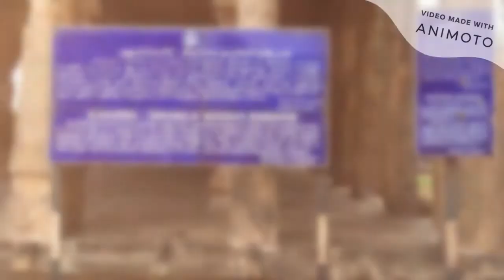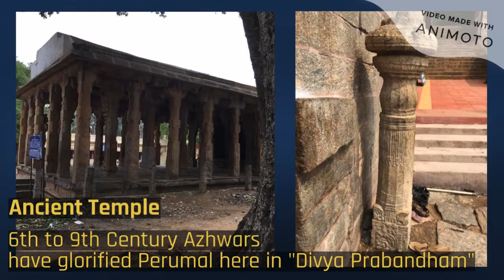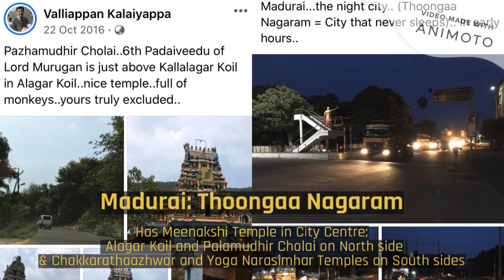Alagar Koil & Palamudhir Cholai: Two Significant Temples near Madurai, TN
Madurai is famous for Meenakshi and nearby, there are many temples. Here, two such temples, Alagar Kovil and Palamudhir Cholai are covered.
Alagar kovil is a village in Madurai district in the South Indian state of Tamil Nadu. The history and living of the village is centered around Kallazhagar Temple. Constructed in the Dravidian style of architecture, the temple is glorified in the Divya Prabandham, the early medieval Tamil canon of the Azhwar saints from the 6th–9th centuries AD. It is one of the 108 Divyadesam dedicated to Vishnu, who is worshiped as Kallazhagar and his consort Lakshmi as Thirumamagal. Location: 21 KM from Madurai.

Past the Vishnu temple, Alagar Koil, on a drivable slope, on a hillock is Palamudhir Cholai Murugan Temple (Pazhamudircholai Murugan Temple) which is a Hindu temple, located about 25 kilometres north of Madurai, India atop a hill covered with dense forests. One of the six important abodes (Arupadaiveedu) of Lord Muruga of Madurai District Entrance of the temple come under Madurai And Entire Prahara Belong to Madurai District of Tamilnadu, it is close to the Vishnu temple of Azhagar Kovil.